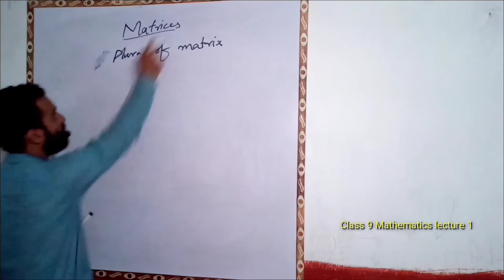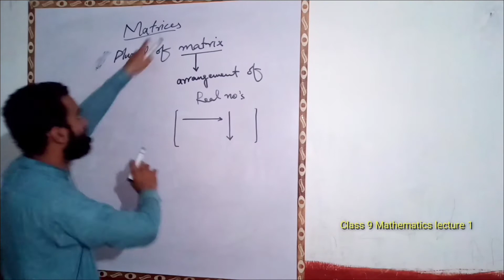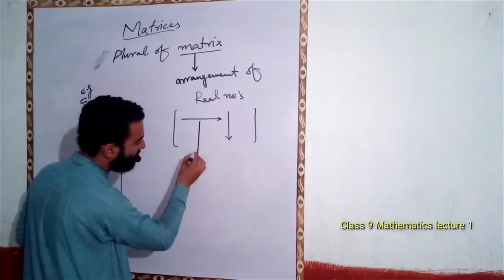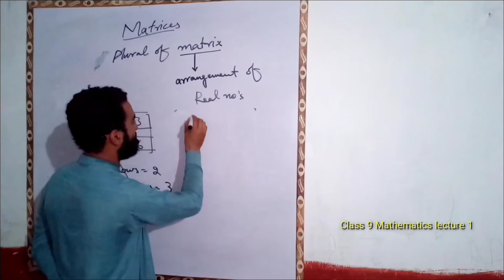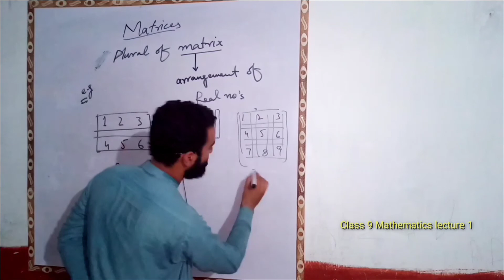Mathematics class 9th lecture 1 in pashto|| Chapter 1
Engr Saddam in this video will discuss about the topic is Matrices. In very easy way.
Outstanding lecture more lecture will be uploaded coming soon
If you any questions so right in the comments section.
We will try to answer in your every questions.